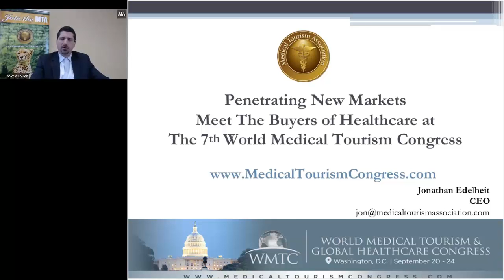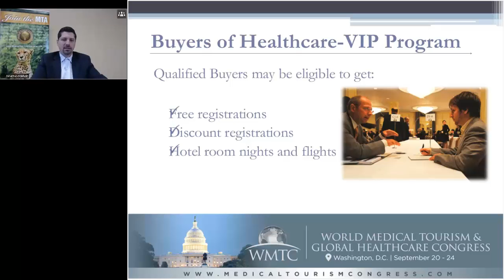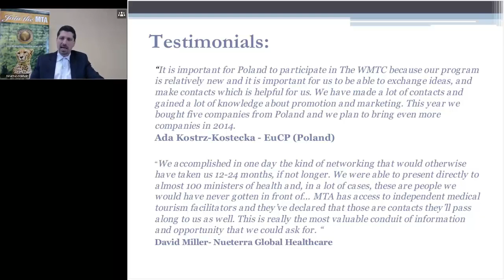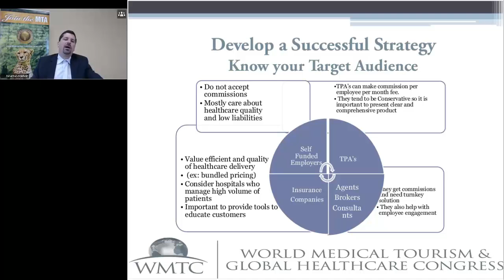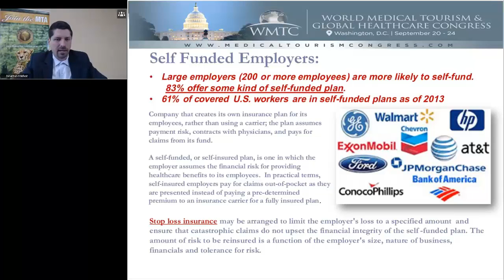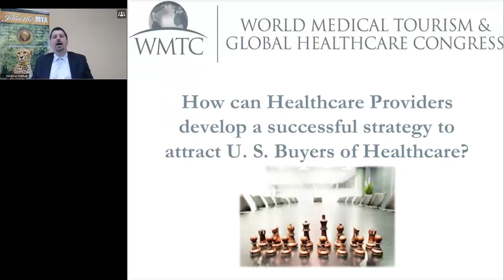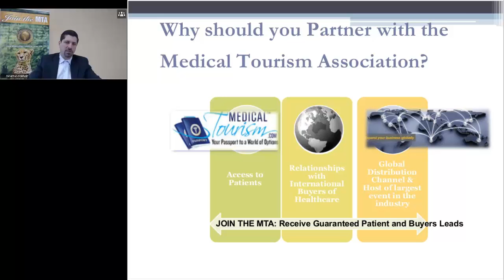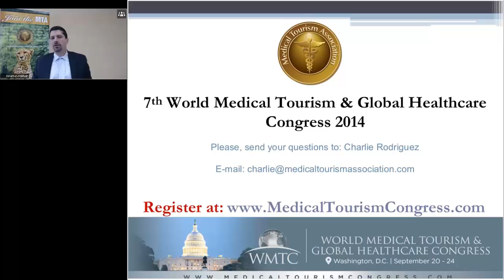Penetrating New Markets - Meet Buyers of Healthcare at WMTC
You don't need to travel the world to meet key business partners. At the 7th World Medical Tourism Congress (Washington D.C. Sep 20-24) you will be able to meet some of the major insurance companies such as Cigna, Aetna, Bupa, Blue Cross Blue Shield, Humana, United Healthcare who have attended the event in the past. Sign up for this webcast and learn how to network with buyers of healthcare from around the world in one place and connect with top insurance companies to access expats covered under their plans residing in your region.